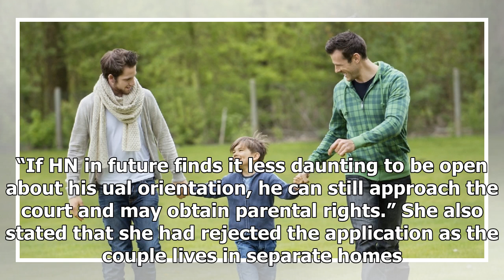US Newspapers - A gay couple were prevented from adopting a child in South Africa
US Newspapers - US Newspapers - A gay couple were prevented from adopting a child in South Africa

A court has refused to approve a surrogacy agreement between a gay couple and a woman – because one of the men is still in the closet. The gay couple, who live in South Africa and have been identified only as CJD and HN, said they had been in a relationship for 10 years.  But Judge Ronel Tolmay of the North Gauteng High Court rejected the couple’s surrogacy application, as HN is not currently out of the closet and the two live apart from each other. HN, a medical specialist, reportedly told the...